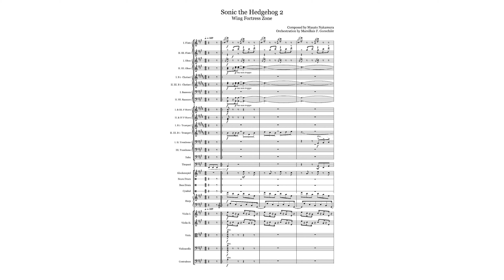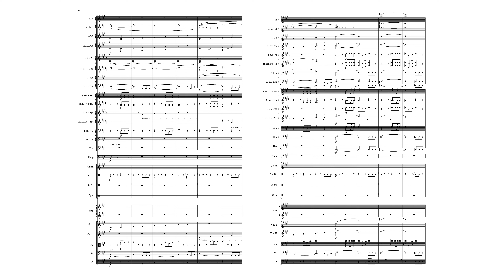Wing Fortress Zone Orchestral Theme (orch. Gorechíèr) - Sonic the Hedgehog 2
This is my orchestration of the "Wing Fortress Zone" from Sonic the Hedgehog 2, composed by Masato Nakamura. This orchestration is based on the sixteen-bit track OST from the original Sega Genesis game. While I do not have any plans to orchestrate any of the other tracks from the game at this time, as I usually don't work with video game music, I will take suggestions for the next track to orchestrate if I garner enough support through a large enough following.
Instrumentation:
3 Flute
3 Oboe
3 Bb Clarinet
3 Bassoon
4 Horn in F
3 Bb Trumpet
3 Trombone
Tuba
Timpani, Glockenspiel, Snare Drum, Bass Drum, Cymbal
Harp
Strings